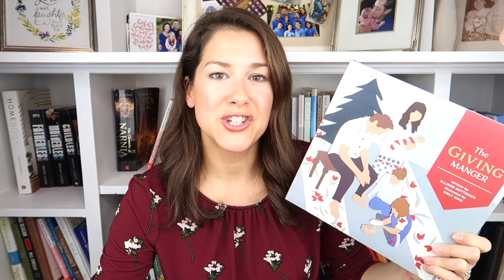5 ADVENT ACTIVITIES for Catholic Children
In this video I share some advent activities for our beginners, I hope you enjoy!

Little People Manager
The Giving Managers
Brother Frances Advent

A Little About Me & This Channel
Hello thanks for stopping by my channel!  I'm Heather and I'm a Catholic wife and mom of 3 boys and a baby girl!  I hope my channel will inspire others to grow more in love with God!  I try to keep it positive and bring Joy to others here on this channel! I will be sharing all kind of videos from faith, mommy tips and tricks, testimonies, NFP, lifestyle, family and even some Catholic family vlogs here and there.  Hope you enjoy!  God bless you!

The only products reviews I am doing at this time is through my instagram stories. Thank you and God bless